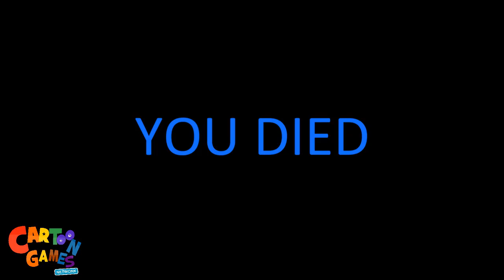Pickup Truck Robot (By Naxeex Corp) Android Gameplay HD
Pickup Truck Robot (By Naxeex Corp)
★ Pickup Truck Robot Android Gameplay
★ Pickup Truck Robot IOS Gameplay
★ Let's Play / Walkthrough / Gameplay